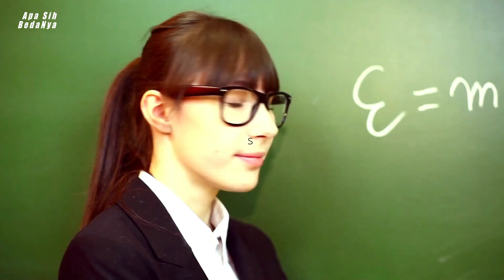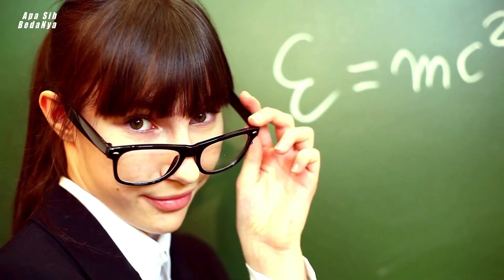Jadi Paham! Perbedaan Mobil Sportcar, Supercar dan Hypercar | Apa Sih Bedanya?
Perbedaan Mobil Sportcar, Supercar dan Hypercar. Ada Berbagai macam kategori mobil diatas mobil reguler yang di produksi dipasaran yakni Mobil Sportcar, Supercar dan Hypercar bahkan Megacar. Kebanyakan Mobil dengan kategori Sportcar, Supercar dan Hypercar di Indonesia import secara utuh (CBU), Kira kira apa sih bedanya Sportcar, Supercar dan Hypercar dan berapa kisaran harganya
Mobil Sportcar  antara lain
Mazda Mx 5  Miata, Toyota GR86, Nissan GTR R35 Nismo, Chevrolet Corvette
Mobil Supercar antara lain
Lambhorgini Aventandor, Ferarri 812 Superfast, McLaren 720S, Mclaren 765LT
Mobil Hypercar antara lain
Koenigsegg Agera RS,Bugatti Chiron, Mercedes-AMG Project ONE
 Selamat Menonton..Enjoy :)